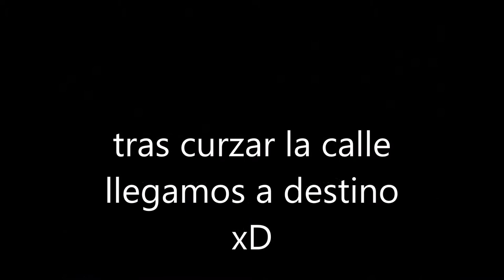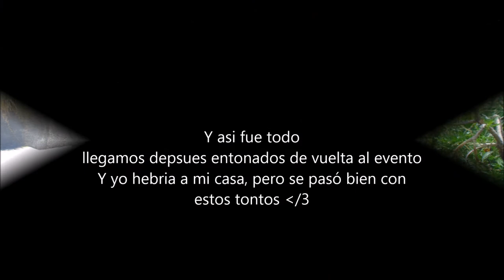Las Nao cosas # Haru Matsuri 4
Pues Con los cabros el tío Tetsuya, el Sora, el Darren y los que se me quedan en el tintero fuimos a comprar al jumbo y para mas remate nos psicopatíando el guardia todo el rato xDDD too por que eramos unos monos "chinos" de joda comprando chela por la calor que hiso ayer xD